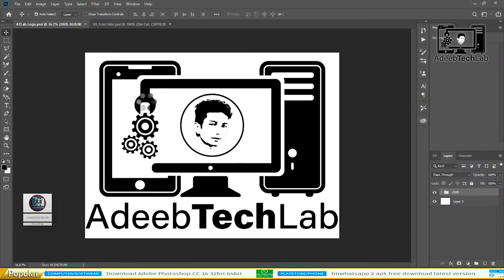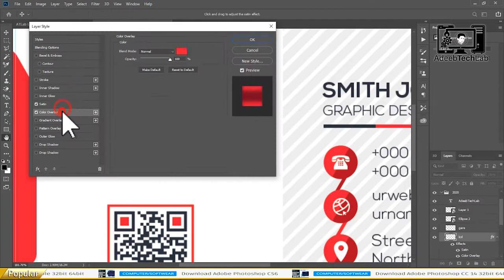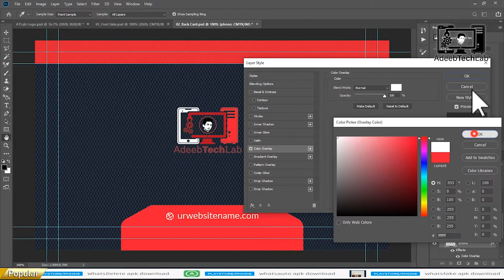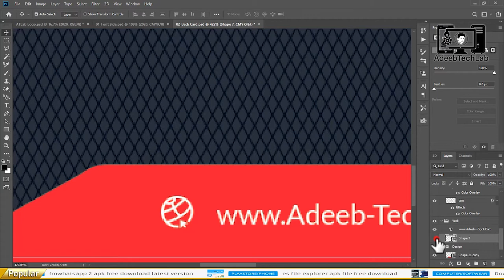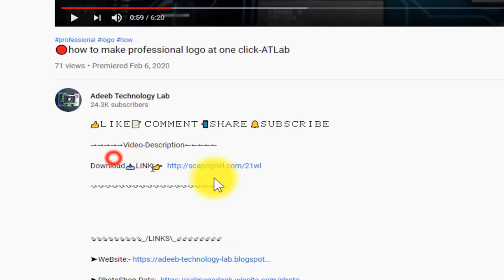How to Make Business Card in Photoshop | PSD File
⇀⇀⇀⇀⇀Video-Description↼↼↼↼↼

Download📥LINK👉

⇘⇘⇘⇘⇘⇘⇘⇘⇘_/LINKS\_⇙⇙⇙⇙⇙⇙⇙⇙

                 Watching Videos